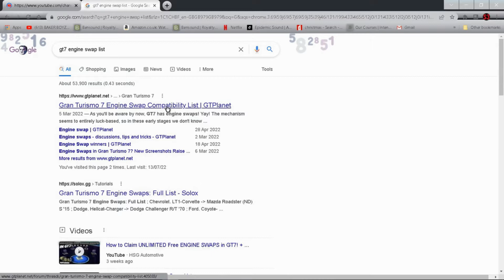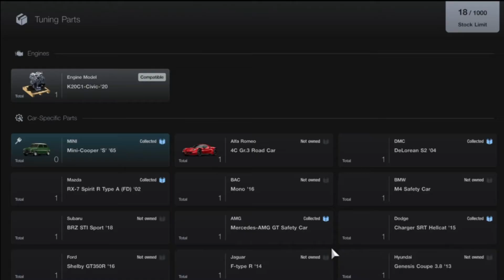K20 Swapped Mini (GT7)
I got another engine this time for a fricking civic so i put it in the Mini